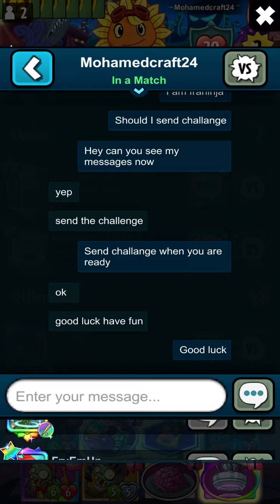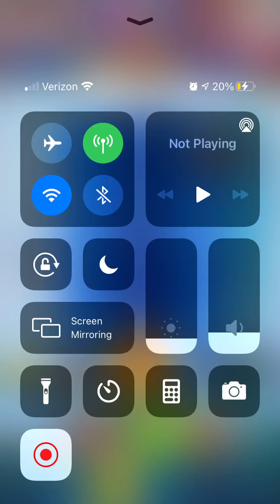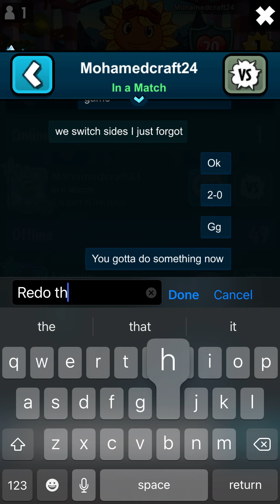Franinja vs Mohamedcraft24 (Plants vs Zombies Heroes) Kabloom Tournament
Replaced Bruhguy, had a successful first match